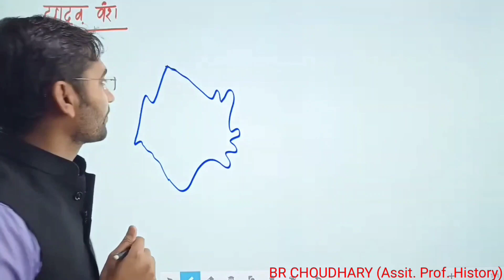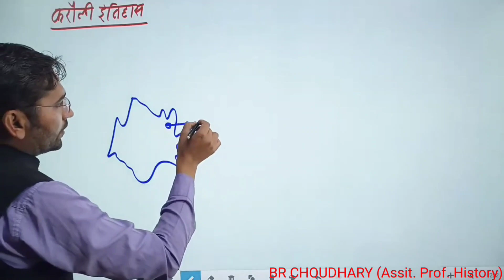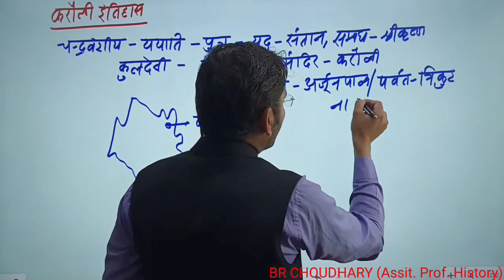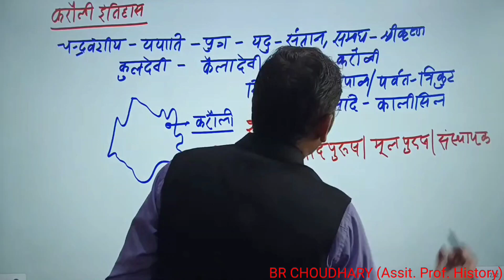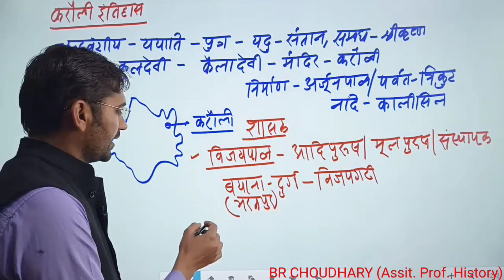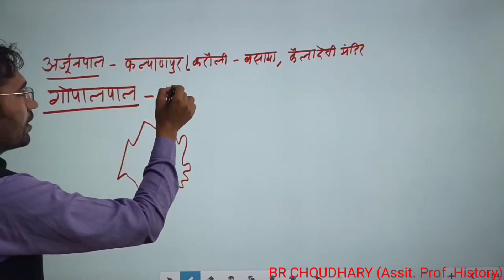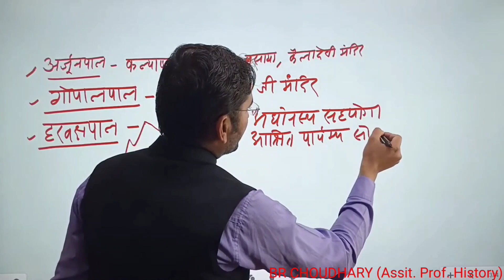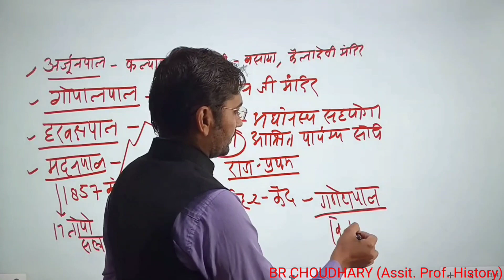करौली का इतिहास/राजस्थान का इतिहास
BR CHOUDHARY ASSISTANT PROFESSOR HISTORY